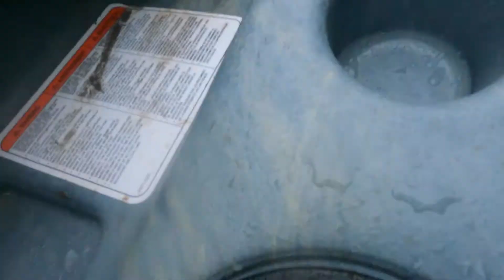A little bit of Life in Vermont - Kayaking at Otter creek (Rutland) -VT+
We are an outdoor family and friends going for adventures every weekend. Trying to show people places to go, things to do, adventures, and a bunch of stuff that you will see.